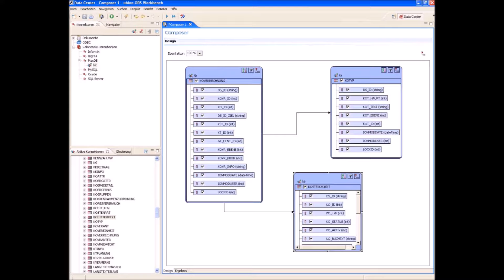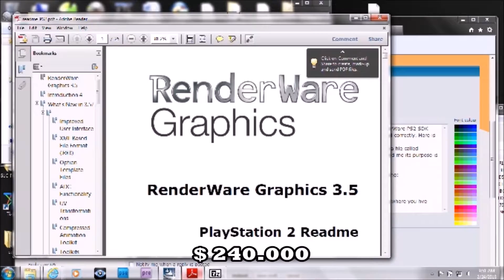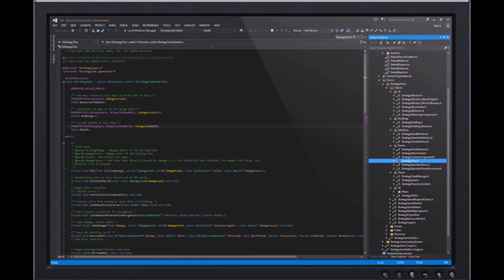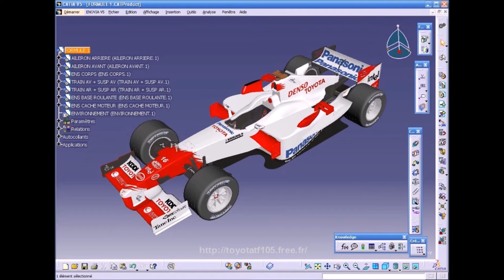TOP 10 | I Software Più Costosi Di Sempre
Ciao a tutti, qui è Mr. SkillTech! Oggi vi illustrerò nella prima top ten del canale quali sono i 10 software acquistabili più costosi di sempre.